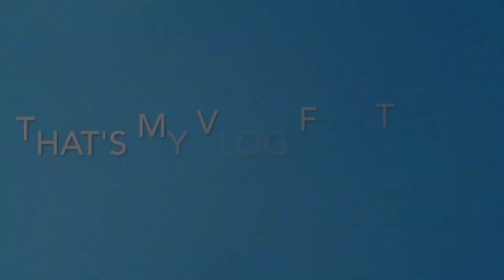My rest day kaya relax muna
Window shop muna sa Gmall